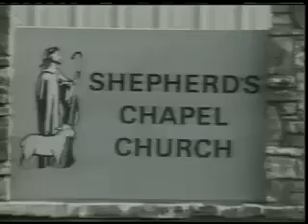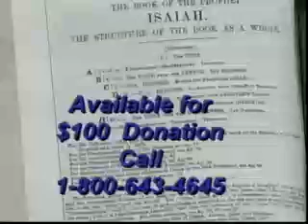Daniel 9:1 (April 1, 2014) ~ Rebroadcast picking up at Daniel 9:1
This is a rebroadcast picking up at the book of Daniel Chapter 9:1 ~~ I posted this video for students of Shepherd's Chapel to share the truth and fellowship in case anyone missed an episode and for review/study purposes only.  Jesus is the living Word.